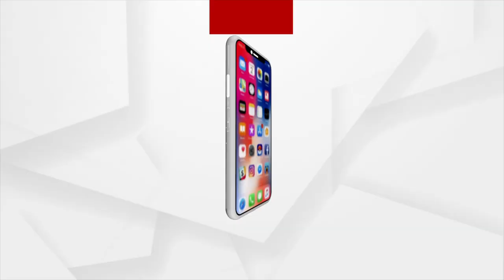ଠକରା ବାଦ୍ୟ ଯନ୍ତ୍ର ବଜାଇ ମନ ଜିଣୁଛନ୍ତି ଅଜାନାତି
ସରକାରୀ ପ୍ରୋତ୍ସାହନ ମିଲିଲେ ଆଗକୁ ଯାଇପାରନ୍ତା ବିଲୁପ୍ତ କଳା ।